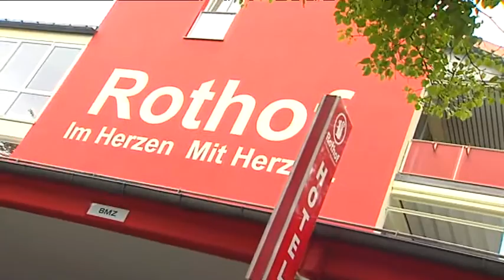Isolde Wolf-Spreitzer - Lejeune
München ist immer eine Reise wert! Wer in der bayerischen Landeshauptstadt übernachten möchte, kann aus über 1000 Unterkunftsmöglichkeiten seine Auswahl treffen. Im Rahmen seiner Sendereihe „Lejeune – der Personality Talk“, traf Dr. phil. h.c. mult. Erich Lejeune die charismatische Österreicherin Isolde Wolf–Spreitzer zum Gespräch. Der Direktorin des Traditionshotels „Rothof Bogenhausen“ wurden die Gastronomie und Hotellerie in die Wiege gelegt. Was Gastfreundschaft bedeutet, weiß die Hotelmanagerin ganz genau.